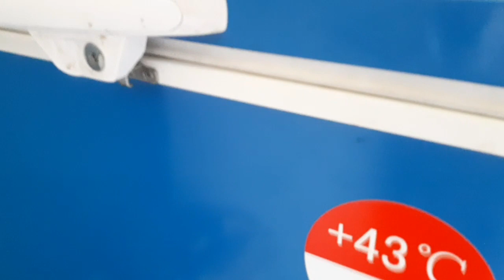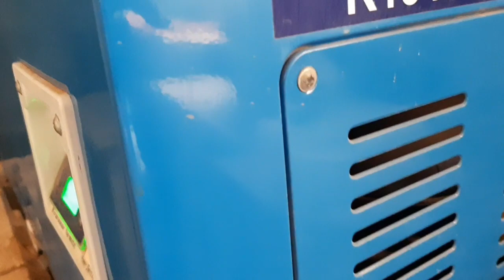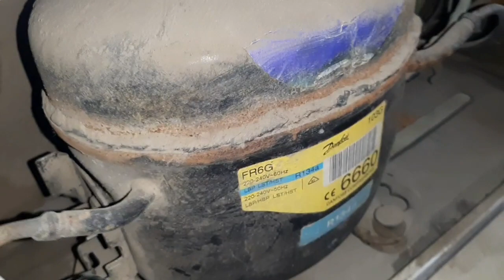जान जोखिम में डालने से पहले 😯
Flaring Video 👇🏻

Inspection Mirror खरीदने के लिंक 👇🏻

वैक्यूम पंप खरीदने के लिंक 👇🏻

स्क्रू ड्राइव खरीदने के लिंक 👇🏻

नोज प्लायर खरीदने के लिंक 👇🏻

क्लंप मीटर खरीदने के लिंक 👇🏻

पाइप बेंडर खरीदने के लिंक 👇🏻

ट्यूब कटर खरीदने के लिंक 👇🏻

Ln key खरीदने के लिंक 👇🏻

इलेक्ट्रिक टेस्टर खरीदने के लिंक 👇🏻

मानिफॉल्ड प्रैशर गेज खरीदने के लिंक 👇🏻

कैपिलरी कटर खरीदने के लिंक 👇🏻

रेफ्रिजरेशन गोगल्स खरीदने के लिंक 👇🏻

स्क्रू रेंच खरीदने के लिंक 👇🏻

 ब्रेजिंग टॉर्च खरीदने के लिंक 👇🏻

कैपिलरी गेज खरीदने के लिंक 👇🏻

इनर आउटर Reamer खरीदने के लिंक 👇🏻

गैस चार्जिंग निप्पल खरीदने के लिंक 👇🏻

Peanch of plier खरीदने के लिंक 👇🏻

स्पैनर खरीदने के लिंक👇🏻

रेफ्रिजरेंट रिकवरी लॉकिंग प्लायर 👇🏻

ऑल इन वन Swaging पंच खरीदने का लिंक 👇🏻

सब जीरो 7510T टेंपरेचर कंट्रोलर खरीदने के लिंक 👇🏻

Spring Tube Bender खरीदने के लिंक 👇🏻

S-U-B-S-C-R-I-B-E